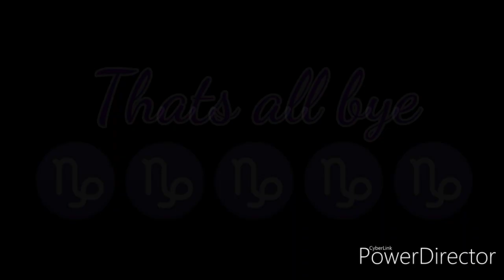IT'S MY BIRTHDAY♑♑♑♑♑♑♑🎉🎉🎊🎊